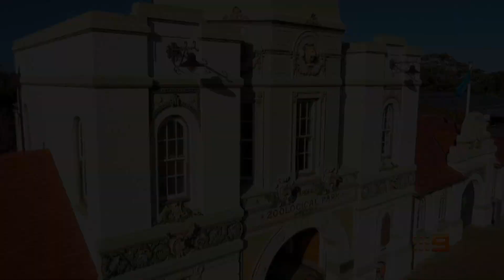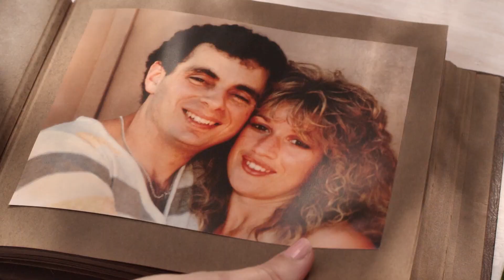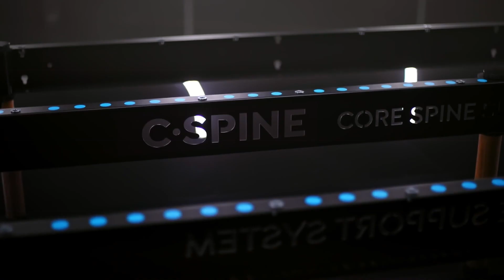Nine Network (Australia) - Continuity (December 26, 2023) (Requests #393)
requested by NSSW 4.